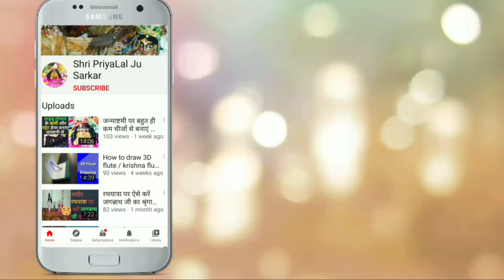सावन के महीने में लड्डू गोपाल जी को विशेष सेवाएं कैसे दें ? झूला उत्सव कैसे मनाएं ?सम्पूर्ण जानकारी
प्रियालाल राजै जहां , तहां वृन्दावन जान,
वृन्दावन तजि एक पग जाएं न रसिक सुजान।।

Shri Radhe !
Shri Haridaas 🙌🏻

 Dedicated to My Yugal  Sarkar "Shri Priya & Lal Ju" And I am  Very Little Servant Of  Them...
Here You will Find Videos Related to The Service of the My Yugal Priya Priyatam as well as Painting, Sketching, Dress Making and Creative Videos !!

[ ये चैनल मेरे युगल सरकार "श्री प्रिया और लाल जू" को समर्पित है और मैं  उनकी छोटी सी चकोरी हूं ।
यहां आपको मेरे युगल प्रिया प्रियतम की सेवा से संबंधित वीडियो के साथ-साथ पेंटिंग , स्केचिंग , पोशाक बनाना और रचनात्मक वीडियो मिलेंगे जो राधे कृष्ण से ही संबंधित होंगे ।

You Can Join Me Here 👇🏻

sawan mein laddu gopal ki seva kaise karen,
sawan mein laddu gopal ji ki seva kaise karen,
sawan mein laddu gopal ki seva,
sawan mein laddu gopal ki puja kaise karen,

sawan 2021,
sawan 2021 song,
sawan 2021 status,
sawan 2021 kab hai,
sawan 2021 kab se hai,
sawan 2021 new song,
sawan 2021 whatsapp status,
sawan song 2021 antra singh priyanka,
sawan song 2021 anu dubey,
sawan song 2021 all song,
sawan song 2021 ankush raja,
sawan somvar 2021 aarti,
sawan 2021 bol bam,
sawan 2021 bhajan,
sawan 2021 bhole song,
sawan bhakti song 2021,
sawan bhojpuri song 2021 status,
sawan ke bhajan 2021,
sawan 2021 coming soon status,
sawan kab chadega 2021,
sawan mela chintpurni 2021,
sawan coming status 2021,
2021 sawan ka calendar,
sawan calendar 2021,
sawan mela chintpurni 2021 date,
sawan coming soon 2021,
sawan 2021 date,
sawan 2021 dj,
sawan 2021 dj song,
sawan 2021 date in india,
shivratri sawan 2021 date,
1st sawan 2021 date,
sawan somvar 2021 start date,
sawan ka somwar 2021 date,
dj sawan 2021,
sawan dj song 2021,
sawan song 2021 dj remix,
sawan ke gana 2021 dj,
sawan ka song 2021 dj,
sawan dj song 2021 hindi,
sawan ki malhar dj 2021,
sawan bhakti song 2021 dj,
sawan photo editing 2021,
sawan ekadashi 2021,
eid natok 2021 sawan,
sawan ki ekadashi 2021,
sawan 2021 full screen status,
sawan 2021 first monday,
sawan monday fast 2021,
sawan fast 2021,
sawan ka fast 2021,
sawan first monday 2021 status,
sawan first somwar 2021,
sawan monday fast 2021 status,
sawan 2021 gana,
sawan geet 2021,
sawan geet bhojpuri 2021,
sawan gana bhojpuri 2021,
sawan ka gana 2021 dj,
sawan geet 2021 shilpi raj,
sawan geet 2021 khesari lal,
sawan kab hai 2021,
sawan song 2021 hindi,
sawan hit song 2021,
sawan somvar 2021 kab hai,
sawan shivratri 2021 kab hai,
sawan song 2021 haryana,
happy sawan 2021,
sawan mahina 2021 kab hai,
sawan kab se hai 2021,
sawan somvar kab h 2021,
sawan song 2021 in hindi,
sawan shivratri 2021 date in india,
sawan start 2021 in uttar pradesh,
sawan vrat 2021 katha in hindi,
sawan fast 2021 in punjab,
sawan 2021 status in hindi,
 somvar 2021,
sawan ke monday fast 2021,
sawan ke song 2021,
2021 ke sawan,
sawan ke bhakti gana 2021,
sawan ke navratri 2021,
sawan 2021 live,
2021 mein sawan kab lagega,
sawan song 2021 live,
sawan latest song 2021,
khesari lal sawan 2021,
2021 mein sawan mela lagega,
sawan 2021 mein sawan kab se lag raha hai,
2021 m sawan ka mahina,
sawan 2021 news,
sawan 2021 new status,
sawan navratri 2021,
sawan kawad yatra 2021 news,
sawan new song 2021 status,
sawan special 2021 new song,
date of sawan 2021,
month of sawan 2021,
fast of sawan 2021,
starting of sawan 2021,
sawan song 2021 old,
sawan song of 2021,
sawan 2021 pawan singh,
sawan 2021 puja vidhi,
sawan pehla somvar 2021 status,
sawan purnima 2021,
sawan puja 2021,
sawan pramod premi 2021,
sawan pehla somvar 2021,
sawan song 2021 shilpi raj,
ringtone 2021 sawan,
ankush raja sawan 2021,
ranjeet sawan 2021,
sawan song 2021 ringtone,
sawan song 2021 rajasthani song,
sawan special ringtone 2021,
sawan 2021 start date in hindi,
sawan 2021 song bhojpuri,

sawan this year 2021,
sawan ki tarikh 2021,
sawan teej 2021 song,
sawan date today 2021,
sawan date 2021,
sawan tyohar 2021,

sawan 2021 video,
सावन 2021 का गाना,
सावन 2021 सॉन्ग,
सावन 2021 शुरू,
सावन 2021 कब से है,
सावन 2021 न्यू सॉन्ग,
सावन 2021 भोजपुरी सॉन्ग,
सावन 2021 कब लगेगा,
सावन 2021 में कब है,
सावन song 2021,
सावन somvar 2021,
सावन status 2021
sawan 2021 upay,
sawan ke upay 2021,
uttarakhand sawan 2021,
sawan somvar 2021 upay,
sawan somvar upvas 2021,
sawan upvas 2021,